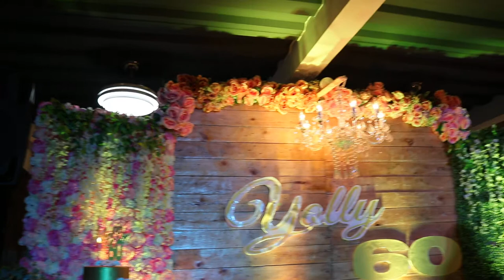Yolly's 60th Birthday - Cake Blowing Part 2, Cabin Look Resort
Surprise Birthday Party, Cabin Look Resort and RizBon Events